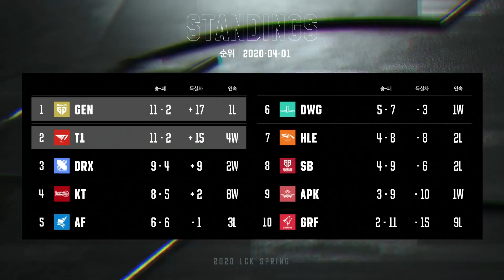GEN vs T1 - Round 2 Game 3 | LCK Spring Split | Gen.G Esports vs. T1 (2020)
VOD of Gen.G Esports vs. T1 (Game 3)
LCK Spring 2020